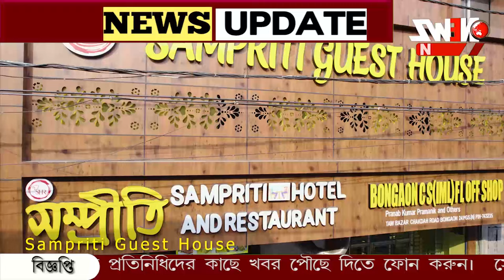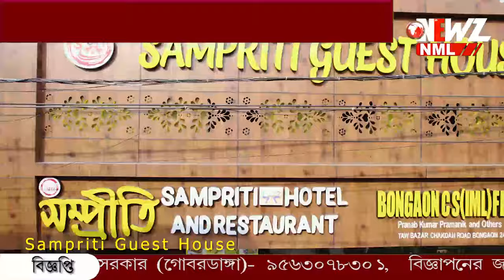বনগাঁয় পৌঁছে দেওয়ার আগেই উদ্ধার ৩০ টি সোনার বিস্কুট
বর্ণবেড়িয়া সীমান্তে উদ্ধার ৩০ টি সোনার বিস্কুট! বনগাঁয় পৌঁছে দেওয়ার কথা ছিল পাচারকারীদের। দুটি মোটর বাইক সহ আটক ৩ পাচারকারী।